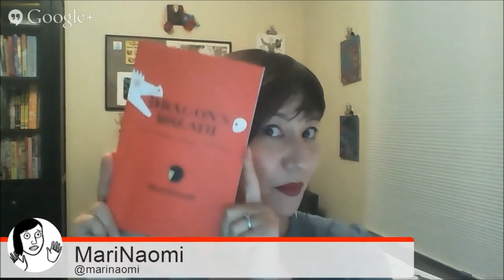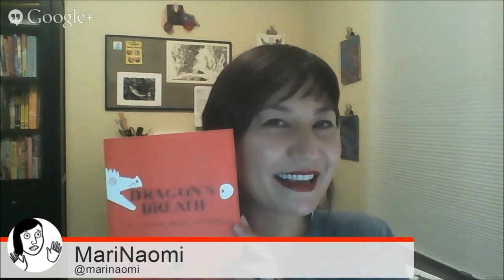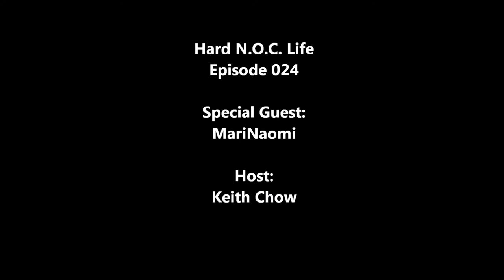Hard NOC Life Episode 024: Databases and Dragon's Breath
In a special one-on-one conversation, Keith talks to award-winning cartoonist MariNaomi about her recently launched Cartoonists of Color database and forthcoming graphic memoir "Dragon's Breath and Other True Stories."